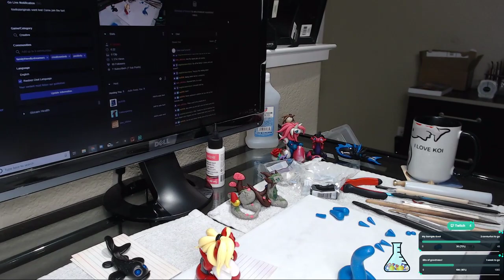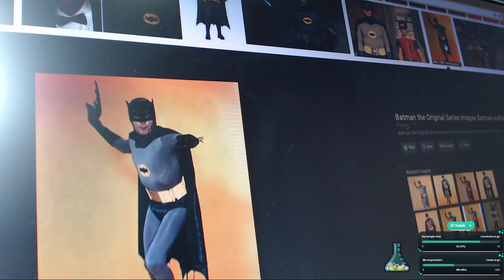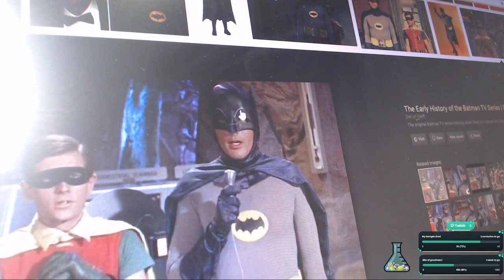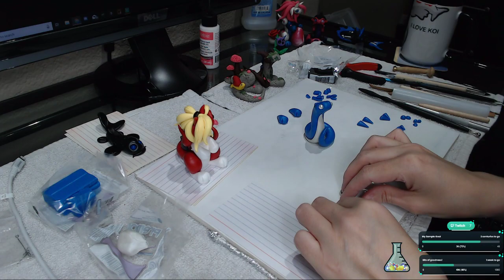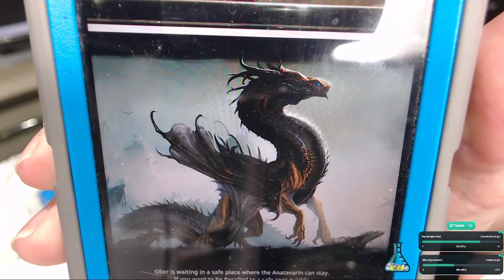Polymer Clay Dragon | Blue glitter oriental style